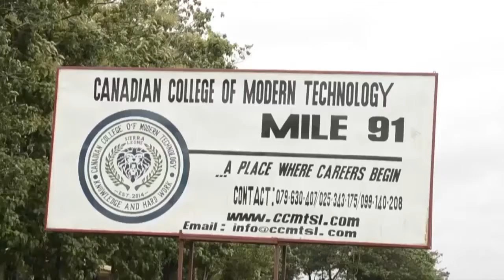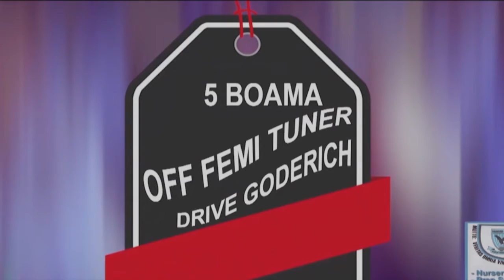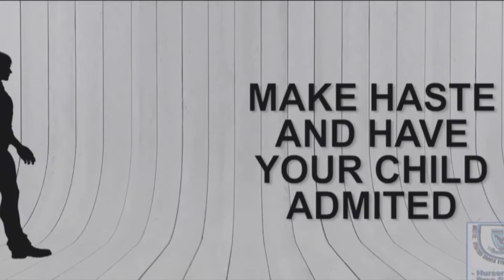ERIC KAWA WITH BUSINESS AND TECHNOLOGY NEWS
BUSINESS  AND TECHNOLOGY NEWS
BROADCAST DATE: 20TH DECEMBER 2017